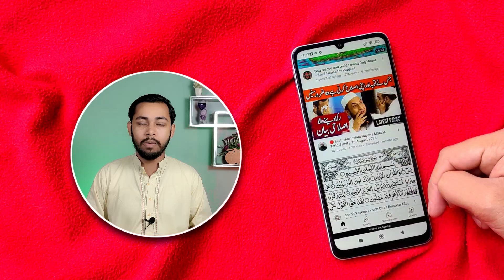Redmi 13c vs infinix hot 30 | G88 vs G85 | which is better option to buy? Best phone under 40000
Asslam o Alikum Friends I am Rehan from Rehan Reviews friends aj ki is video my may nay ap logo ko 2 smartphones ka comparison kar kay dikhya Redmi 13c vs infinix hot 30 hai